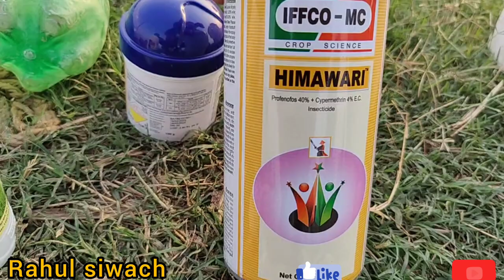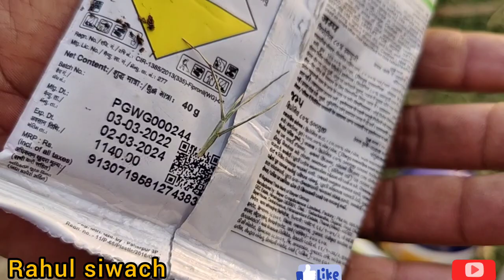गन्ने में टॉप बोरर की दूसरी पीढ़ी का अटैक आज अपने ट्रेंच विधि गन्ना पेडी में कर रहे हैं स्प्रे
rahulsiwach आज ट्रेंच किसान भारतीय भाइयों sugarcane किसान भाइयों गन्ने में आ रही है टॉप बोरर की दूसरी पीढ़ी सभी किसान भाई अपने गन्ने में करें स्प्रे देखिए आज हमने अपने ट्रेंच विधि गन्ना पेडी में किया स्प्रे